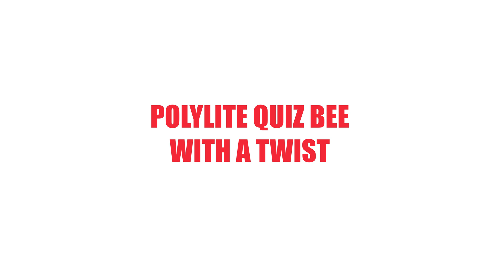Polylite Quiz Bee with a Twist | POLYLITE PH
Who will be the first-ever Polylite Twist Bee Champion?
Join us as we test our players' knowledge of Polycarbonate and Acrylic Sheets.

Timestamp
2:11 This material exhibits a glass-like quality, weighs 50 percent less than glass, and is best used for basketball boards, sneeze guards, and countertop barriers.
3:16 This material is lightweight yet high-impact. It comes in different types including but not limited to twin-wall, solid, corrugated, and rib-type.
4:09 This material is prominently used in residential and commercial spaces for applications such as canopies, skylights, patios, walkways, and greenhouses.
4:55 This material can be easily bent, shaped, laser-cut, and fabricated.
6:10 Incredibly durable, this material is suitable for quality custom-built signage, displays, and promotional materials.
7:25 This material is produced by mixing liquid ingredients in molds or extruding raw materials through a machine.

To know more about Polycarbonate and Acrylic Sheets, you can click through these

To request a quotation, fill up the quotation request form